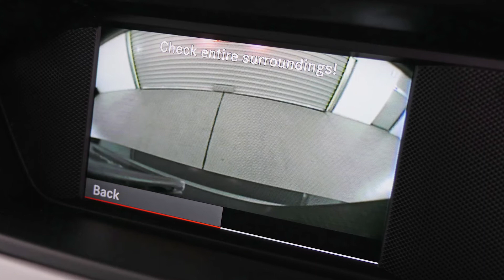MERCEDES-BENZ C250 CDI Palladium Silver Auto Coupe 15136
2011 Mercedes-Benz C250 Blue EFFICIENCY Coupe Palladium Silver Metallic